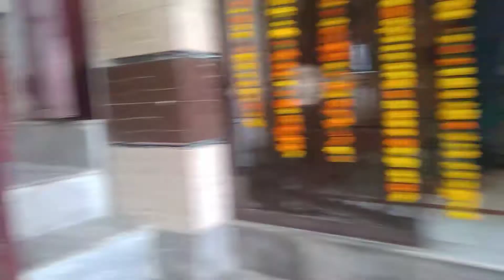राधा कृष्ण का द्वितीय स्थापना दिवस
झिंझाना 8 मार्च। राधा कृष्ण  मंदिर  के द्वितीय  स्थापना दिवस पर हवन पूजा कर भंडारे का आयोजन किया गया।

   कस्बे में मोहल्ला छिपीयान में 2 वर्ष पूर्व नामदेव समिति द्वारा श्री राधा कृष्ण  मंदिर का निर्माण कराया गया था। जिसकी द्वितीय वर्षगांठ पर आज रविवार को शानू एवं ललित के नेतृत्व में हवन यज्ञ का आयोजन कर कढ़ी चावलो का भंडारा आयोजित किया गया । मंदिर के पुरोहित पंडित बीरेंद्र दत्त द्वारा संपन्न कराए गए हवन में कृष्ण राजवंशी  पत्नी पुष्पा के संग यजमान रहे । बाद में  आयोजित भंडारे में ललित शर्मा ,  आलोक शर्मा , आयुष शर्मा , पवन नामदेव , विशु नामदेव , अजय कुमार , मनोज कुमार ,रमेश चंद , व्यापार मंडल के अध्यक्ष विनोद सिंघल एवं आशीष मित्तल का सहयोग सराहनीय रहा।

प्रेम चंद वर्मा                पत्रकार